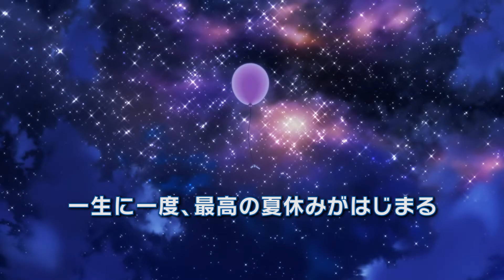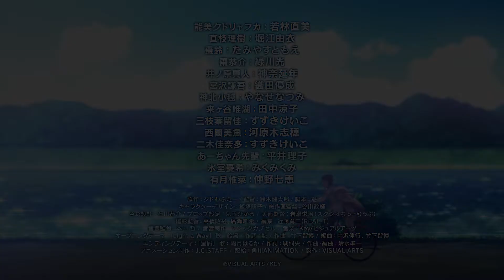『劇場版 クドわふたー』予告編 ビデックスJPで配信中！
『劇場版　クドわふたー』はビデックスJPで配信中！

■あらすじ
それは“ｉｆ”の物語。能美クドリャフカと直枝理樹は恋人同士。リトルバスターズの面々と楽しい毎日を送っていた。そんな矢先、男子寮で水道事故が起こり、部屋が使えなくなってしまう。「ルームメイトさん、今も募集中、なの、です……」クドの申し出に応じて、女子寮で一緒に生活することに。そして迎えた夏休み、みんなで一緒にペットボトルロケットを作ることになり………『ロケットキング』の称号をかけて、ミッションスタート！？

(C)VISUAL ARTS ／ Key